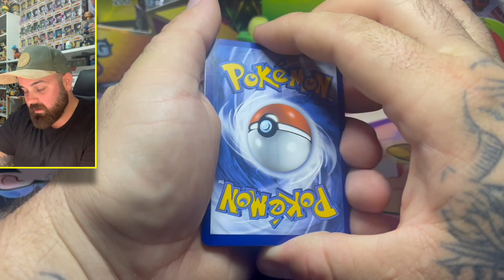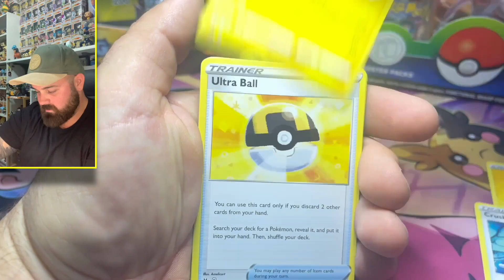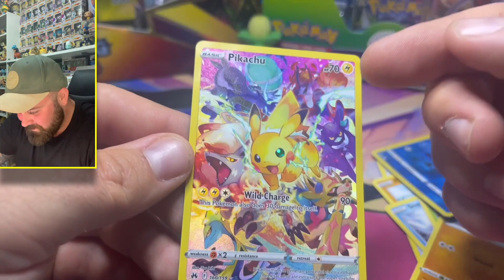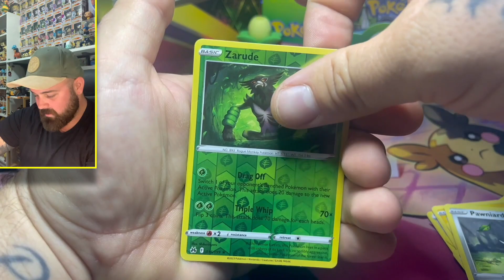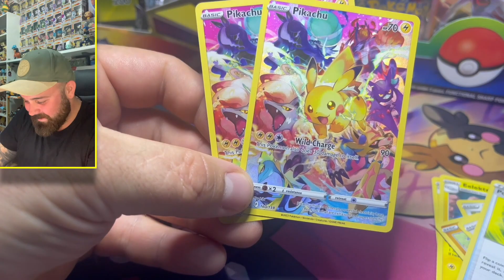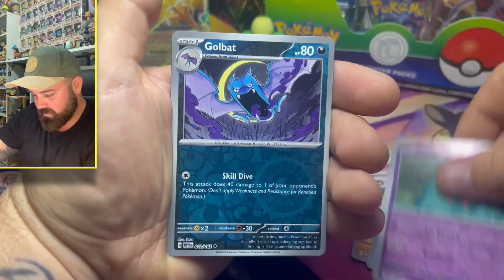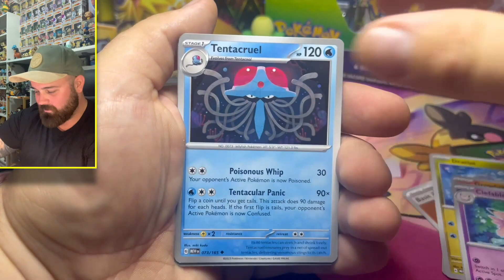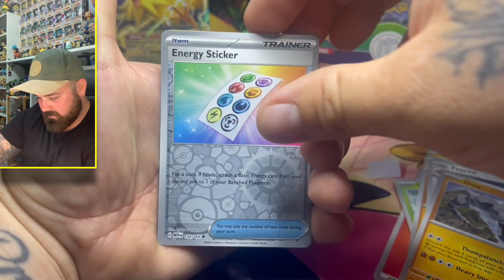Pokemon Crown Zenith VS 151 Pack Battle!!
Hello Legend Squad!
Today I pin Pokemon TCG'S Crown Zenith against Scarlet and Violet 151 expansion for you guys! Watch the video to see what cards I pull!

Video Intro Music - An Arcade Adventure - SchwartzSound